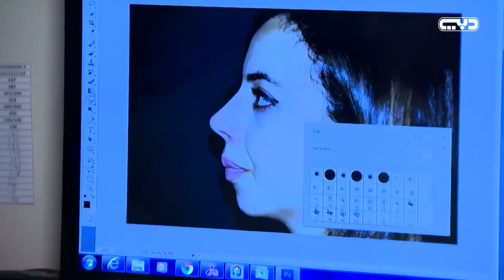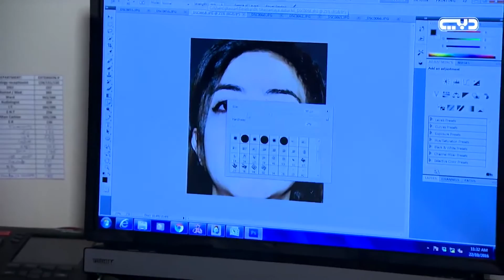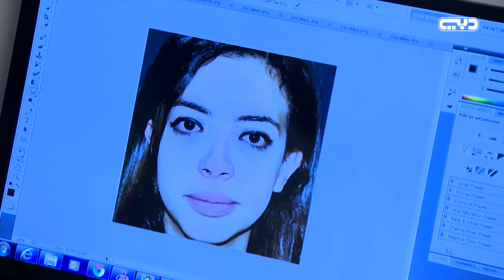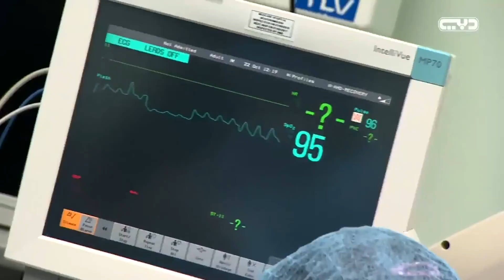دبي بيوتي - كيف يتم التحضير لعمليات تجميل الأنف باستخدام الفوتوشوب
دبي بيوتي
برنامج يهدف لإحداث تغييرات تجميلية في الوجه والجسد والمظهر العام تبدأ برحلة تغيير علاجية متنوعة كما يهدف البرنامج لتصحيح نظرة الجمهور للجمال وفن تغيير المظهر.